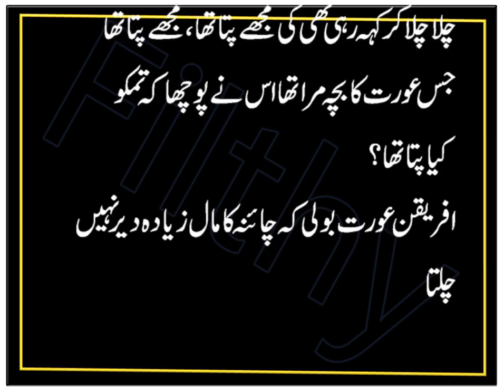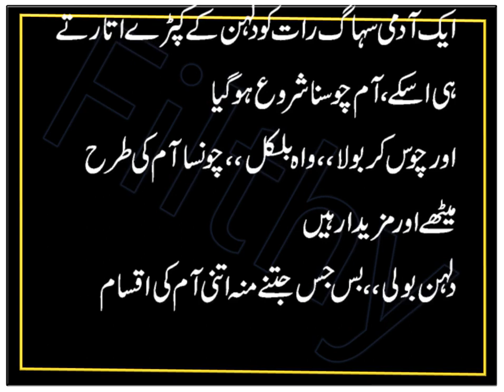Funny Time | Comedy stories | Humor stories | mango of girl | Filthy Jokes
In this entertainment funny video i shared Funny Time | Comedy stories | Humor stories | mango of girl | Filthy Jokes. I tried my best to make of laugh hard by making my this video. I always make funny jokes video to entertainment.